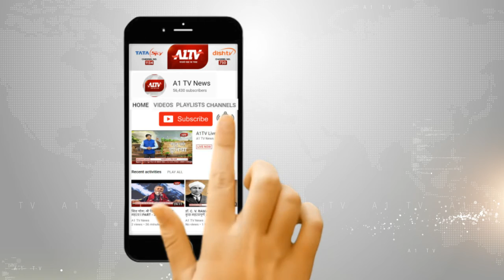यूपी, कानपुर : 2 महिलाओ ने दिया वारदात अंजाम